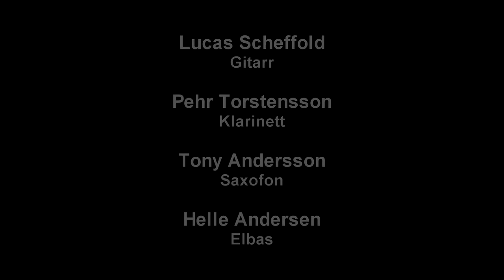Jämtländsk brudmarsch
This is a video clip from Strängar & Blads concert in Tjureda church, Sweden 2018.
Here we perform a traditional wedding march from Jämtland in Sweden.
Music arranged by Strängar & Blad.

Lucas Scheffold: guitar
Pehr Torstensson: clarinet
Tony Andersson: saxophone
Helle Andersen: bass

Audio and video recording by Lucas Scheffold